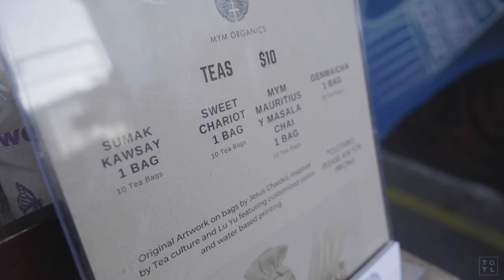TOTL x SUEÑOSSINFRONTERAS EVENT 2 (2019)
"We appreciate everyone for the love this evening."